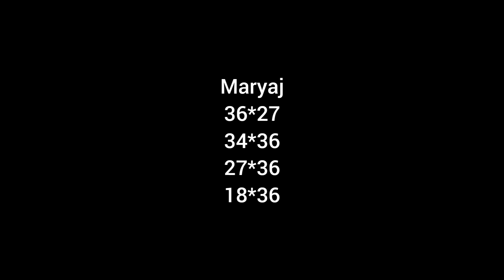Men bon boul ki Cho anpil nan bòlèt New York et florida pou27-09-2021